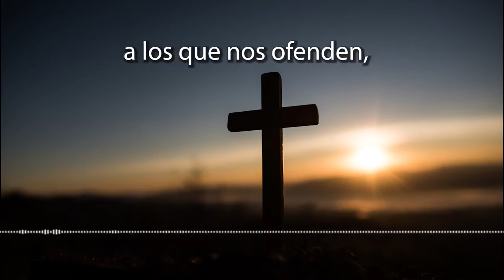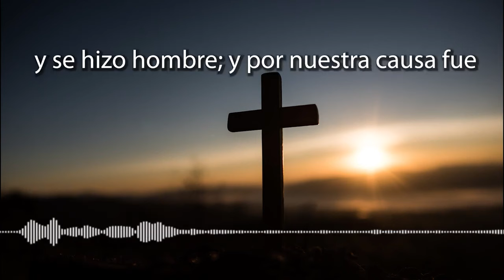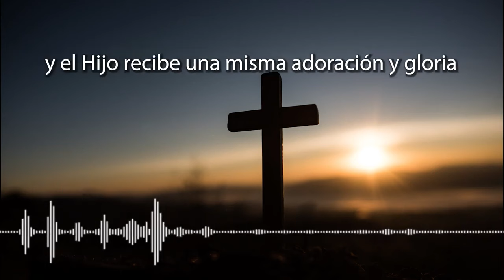CORONILLA A LA DIVINA MISERICORDIA DE HOY